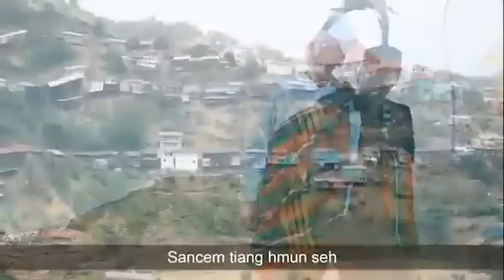Falam Hla Thar 2017 / Aw Falam / Israel VSL - Dika - David Lai - Sung Tin Par - Mai Kimmy